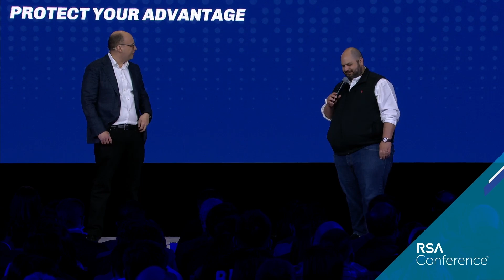RSA Conference 2024 Innovation Sandbox - 2023 Winner Interview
To kick off the RSAC 2024 Innovation Sandbox Contest, Hugh Thompson, Program Committee Chair, RSA Conference, chats with the 2023 winner Chris Sestito, Co-founder and CEO, HiddenLayer.

Each year, RSA Conference invites cybersecurity’s boldest new innovators to compete in RSAC Innovation Sandbox, a contest that puts the spotlight on startups with potentially game-changing ideas. A judging panel comprised of industry veterans with diverse perspectives is challenged with reviewing submissions from amazing startups. Ten Finalists are then selected to pitch their ideas in-person at RSA Conference. The Finalists are given three-minutes to share their groundbreaking products and solutions to this same panel of judges on stage. RSAC Innovation Sandbox has crowned 18 companies over the years. Since the start of the contest, the Top 10 Finalists have collectively seen over 80 acquisitions and $13.5 billion in investments.